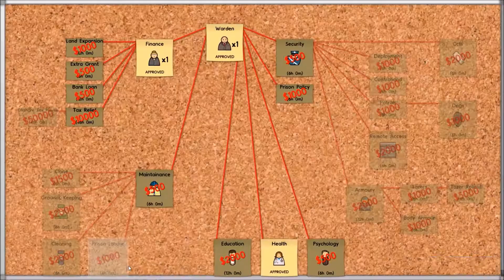Prison Architect Episode 11 Offices and Moving the Canteen